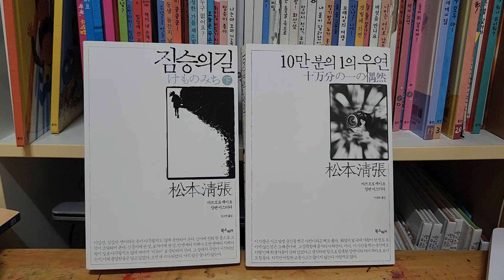경기가 안 좋아서 사람들이 더욱 위축된다. 중동전쟁, 오일쇼크에 물가폭등, 실업자 폭증이다. 파산, 부도 폭증한다.